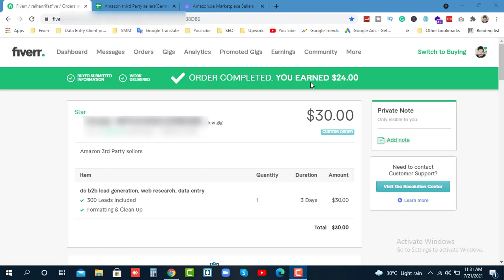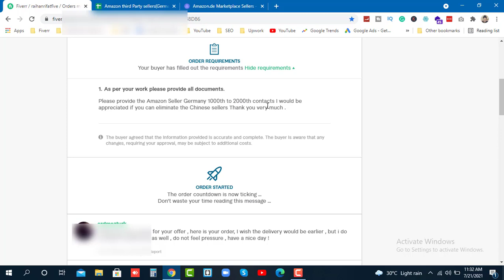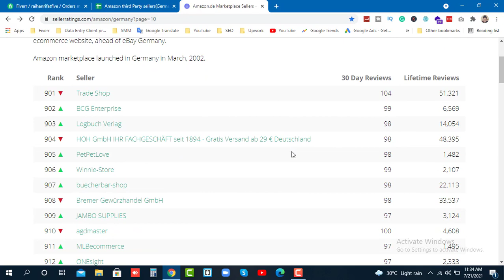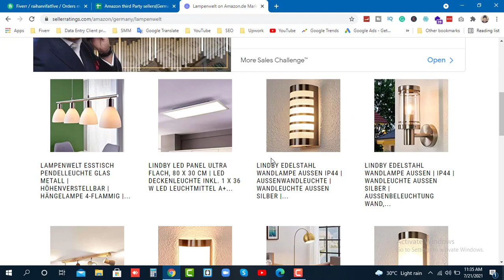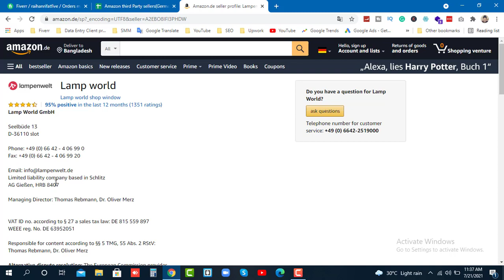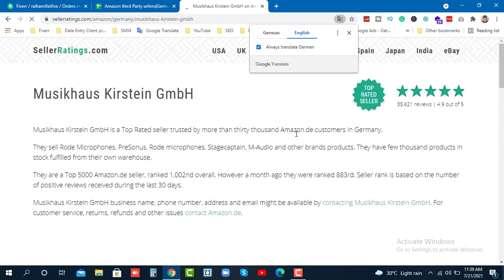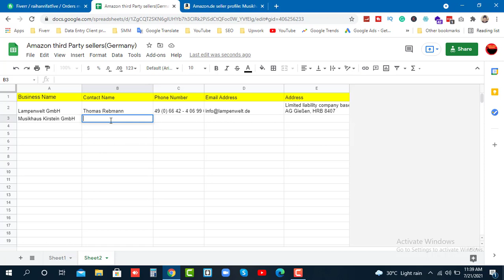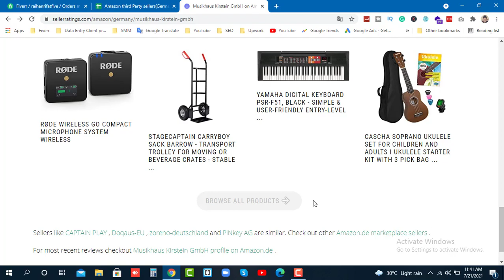Fiverr Lead generation Live Project | How to Find Amazon Best Seller Contact Info